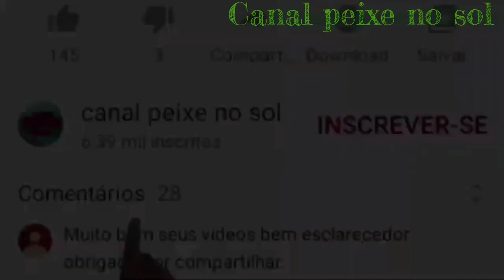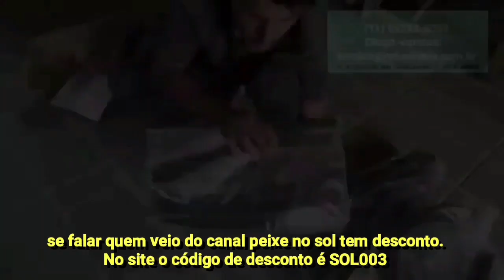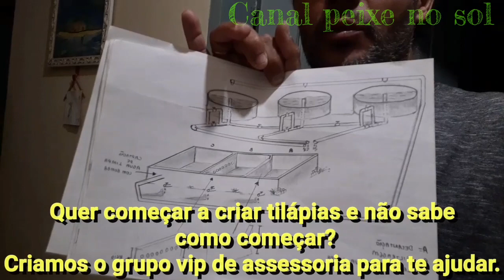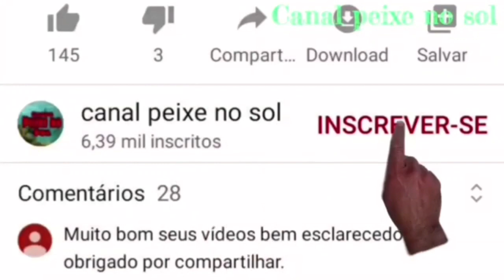Quando soltar os alevinos no tempo certo! NÃO RASGUE DINHEIRO! CRIAÇÃO DE TILÁPIAS.